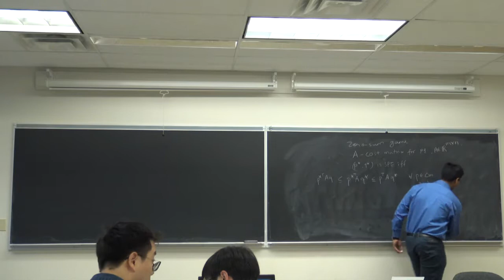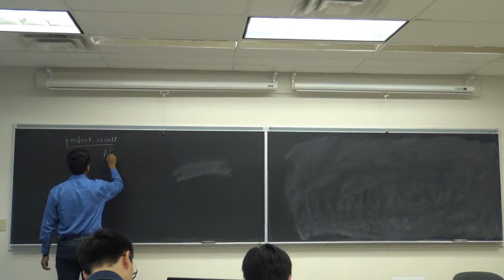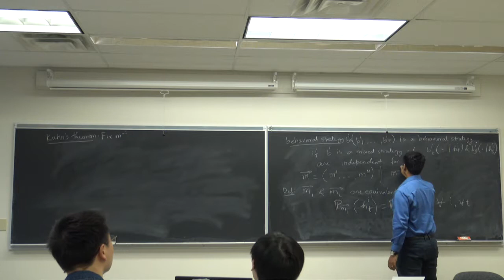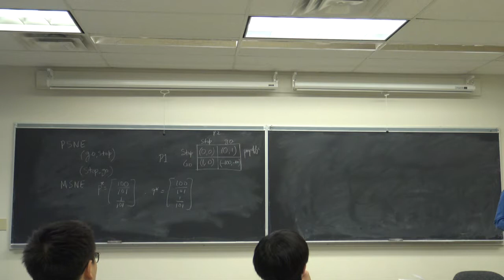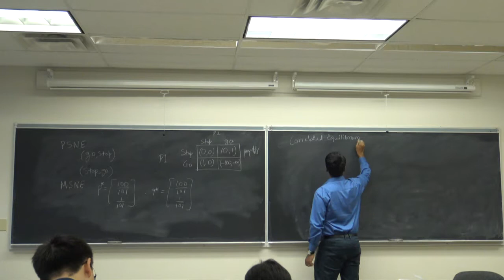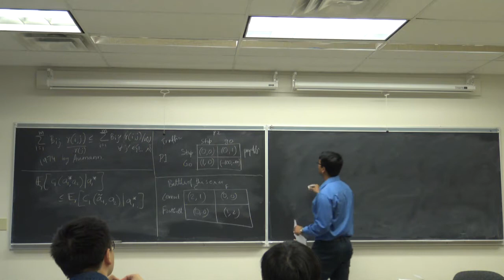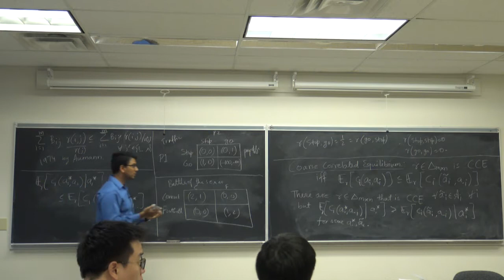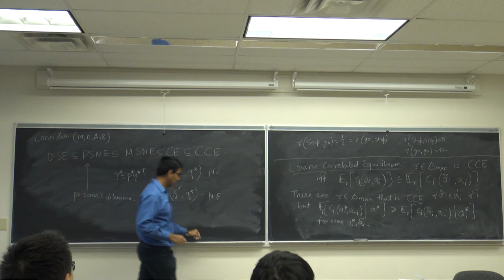ECE 6194.04: Game Theory Lec 5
Proof of Kuhn's theorem, Correlated and coarse correlated equilibrium